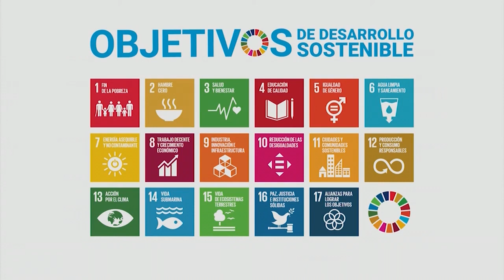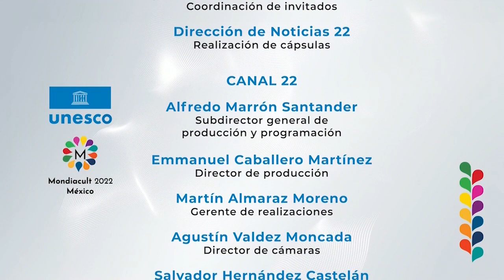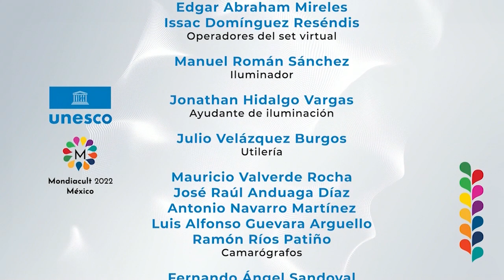Rumbo a Mondiacult2022 | Enrique Vargas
Rumbo a Mondiacult, es una serie de programas conducidos por la periodista Kimberly Armengol y el escritor y diplomático cultural Edgardo Bermejo, en los que se conversará con destacadas y destacados expertos en materia de cultura y políticas públicas de México y otras partes del mundo.

En este episodio el invitado es Enrique Vargas, coordinador del Espacio Cultural Iberoamericano SEGIB / Cumbre Iberoamericana.

Tema: CULTURA Y DESARROLLO SOSTENIBLE. La cultura frente a la agenda 2030 de desarrollo sostenible.